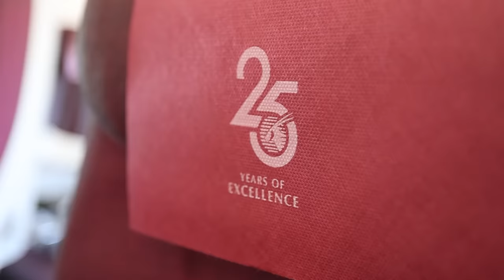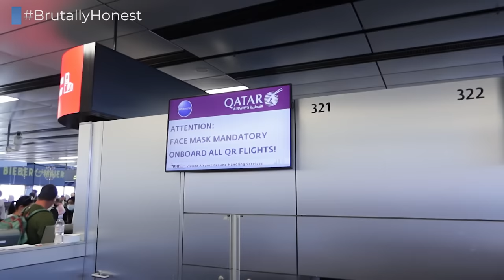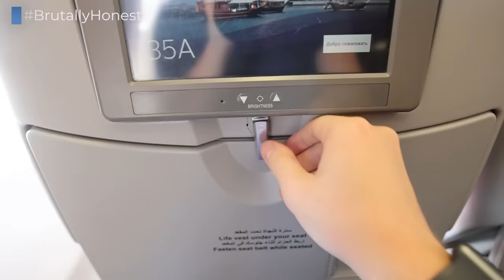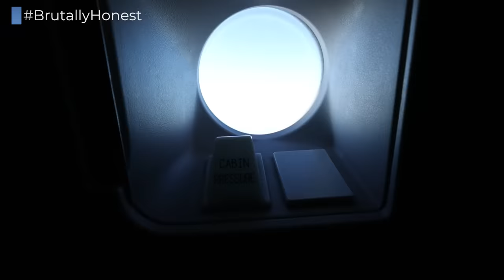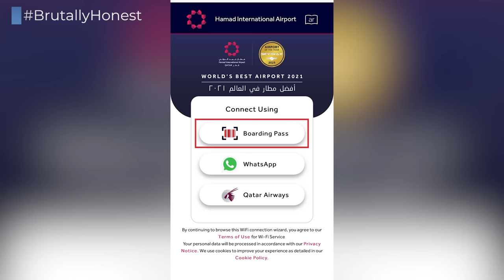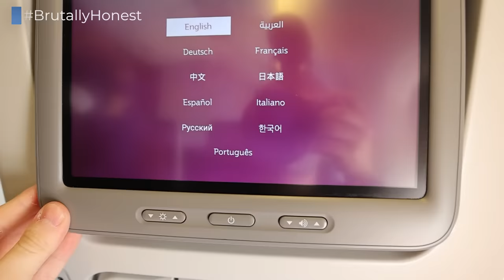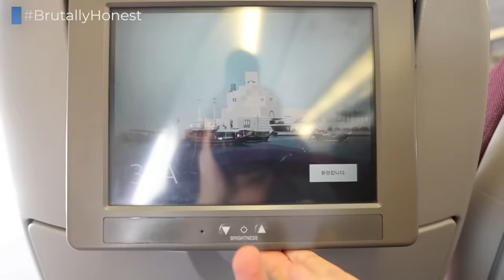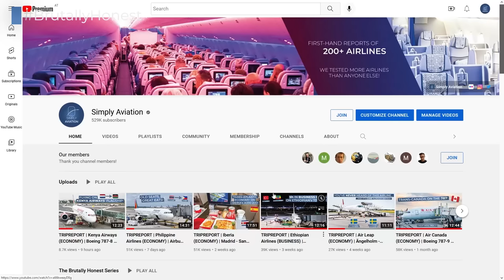BRUTALLY HONEST | Qatar Airways ECONOMY from Vienna to Bangkok on the A330-300 and Boeing 777-300ER!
Qatar Airways is widely known as one of the world's best airlines, but with those A330s and their seats, inflight entertainment and the chaotic Hamad Airport, the experience certainly doesn't feel like the world's best.

*FLIGHT INFORMATION*
Airline: Qatar Airways
Aircraft: Airbus A330-300 / Boeing 777-300ER
Registration: A7-AEO / A7-BAI
Flight Time: 4h 50min / 6h 30min
Seat: 35A / 33K
From: Vienna Schwechat
Via: Doha Hamad
To: Bangkok Suvarnabhumi
Date: July 2022

*EQUIPMENT INFORMATION*
Cameras used: Canon R6 (Canon 15-35mm F2.6 and Canon 35mm F2.0), Canon G7X Mark III, GoPro Hero 8 Black, DJI Osmo Pocket
Additional equipment used: GoPro Suction Cup, Rode VideoMic Pro+, Blue Yeti Podcast Microphone

*PRICE BREAKDOWN*
Total Price: EUR 571.56
Total Routing: VIE-DOH-BKK
Booked through: Qatar Airways Website
Cost includes: Economy Class Ticket including 25kg of checked luggage and free seat reservations
Booking made: May 2022

*VIDEO BREAKDOWN*
00:00 - Introduction
01:07 - Intro
01:46 - Why the A330s are still here
03:19 - Vienna Airport
04:22 - A330 Cabin and Seat
07:25 - Taxi and Take Off
08:13 - Dinner Service
09:21 - Amenities and IFE
09:47 - Pre-Landing Snack Service
09:57 - My odd flight attendant encounter
11:29 - Approach and Landing
12:20 - Transiting at Doha Hamad Airport
15:42 - B777 Cabin and Seat
17:30 - Taxi and Take Off
18:54 - Lunch Service
19:50 - Pre-Landing Snack Service
20:20 - WiFi and IFE
20:36 - Conclusion and Reasoning

*ANIMATED MAP*
Created: September 2022

*GRAPHICS ATTRIBUTION*
Seat Drawing in intro made by Aviation Volume